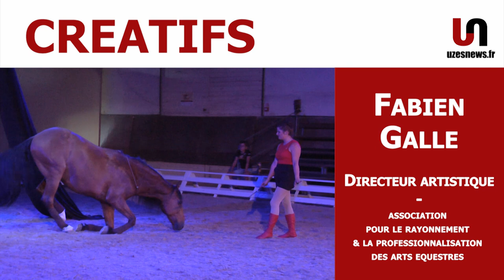Un drôle de café : le spectacle de l'été au Haras d'Uzès • uzesnews.fr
La première du show équestre avait lieu le 10 juillet 2019. Prochaines représentations : tous les mercredis jusqu'au 28 août. Extraits et présentation du spectacle "Un drôle de café", avec Fabien Galle, directeur artistique de l'Association pour la professionnalisation et le rayonnement de l’art équestre.
Suivez l'actualité d'Uzès et de son pays sur uzesnews.fr